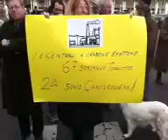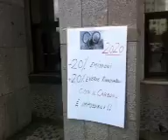2012-02-18 - Presidio alla Spezia contro il Carbone 3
Recorded live on my iPhone on 18/02/12 at 11:47 CET - Captured Live on Ustream with the Ustream Mobile App